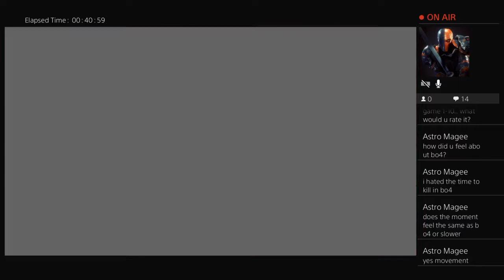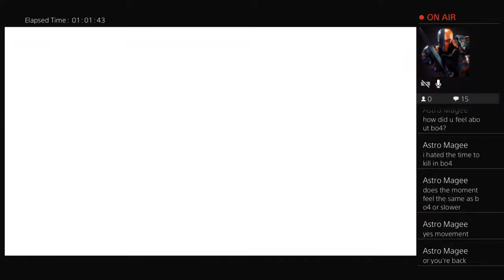Modern Warfare gunfight stream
I love games and now making videos, i have dyspraxia and i am colour blind which helps me with life so i hope you come along with me on this journey and watch my walkthroughs, vlogs and game reviews